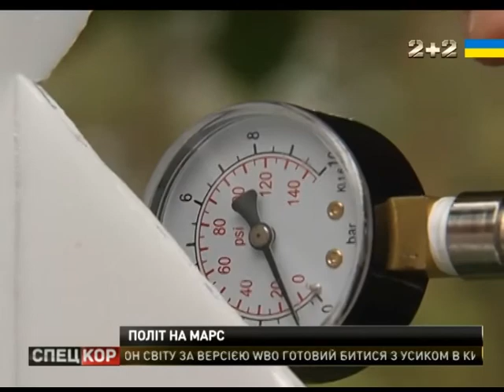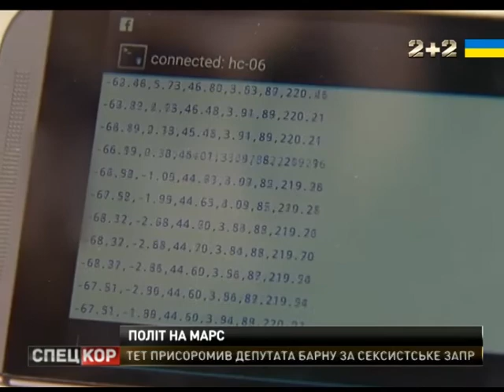Космічне Євробачення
Молоді студенти і вчені запропонували оригінальну ідею польотів на Марс: проект літака, який може по півроку вивчати червону планету, заряджаючись просто від її крижаної поверхні.